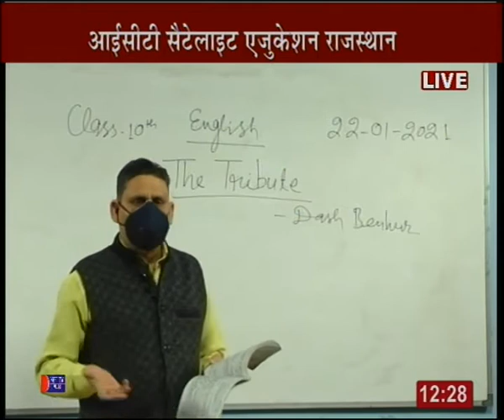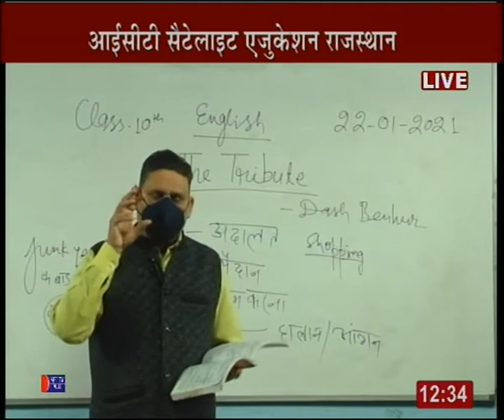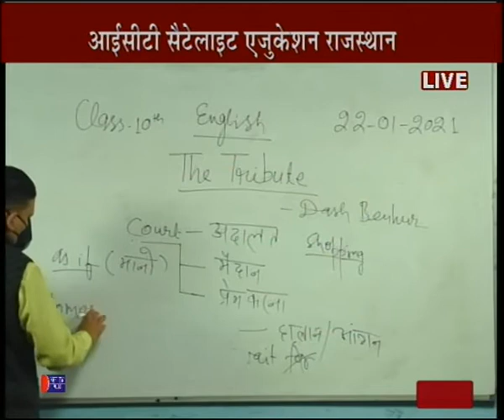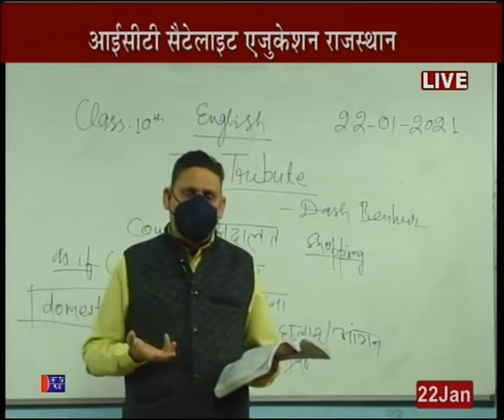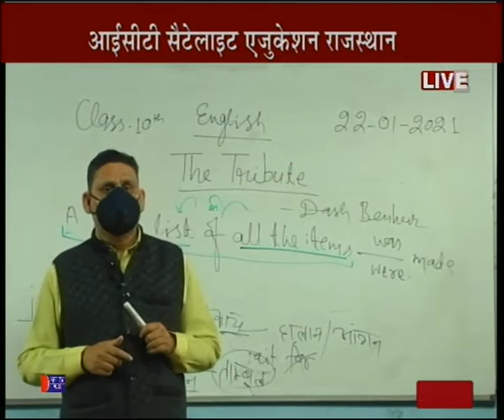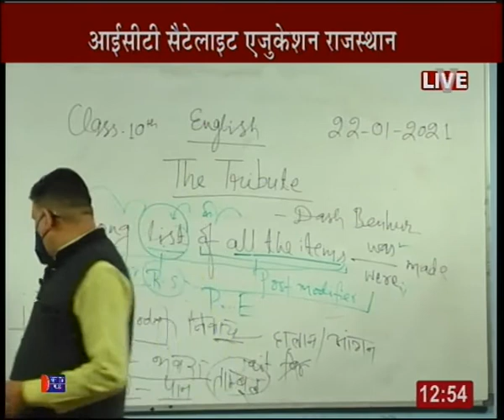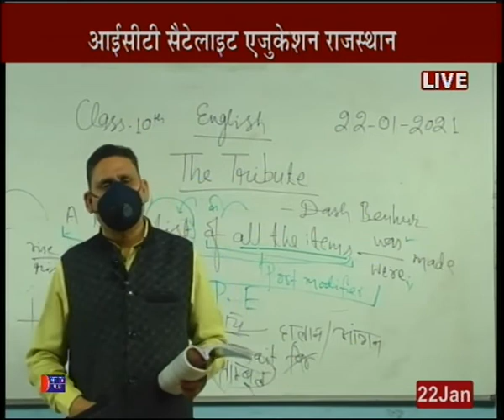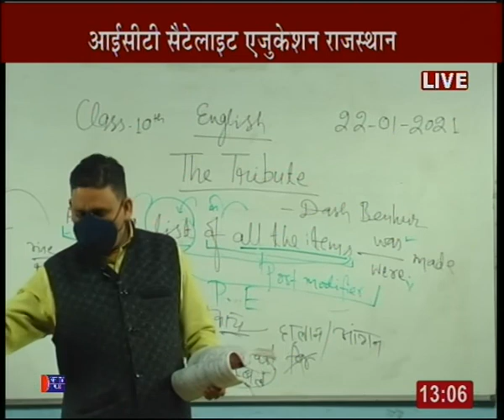Rajasthan ICT Satellite Education English 10th “The Tribute” 22 Jan 2020-21 Lecture-61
This YouTube channel is to bring quality education through Satellite Education to far flung areas where there is crunch of good and qualified subject teachers in the schools.